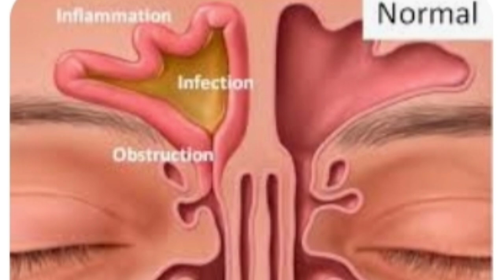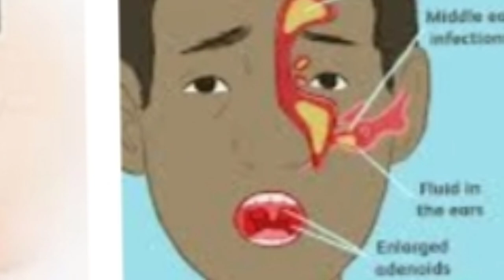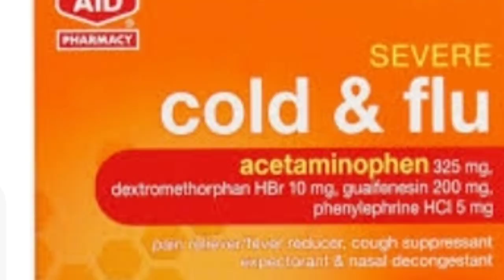Sinusitis ba sinus infection na noko simsakani#home remedies#Achik health tips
Ia video mesokanirang gimiknade apsan ongjanaba donga uni gmin pangnan nasongni health professional rango consult kachengna nanga